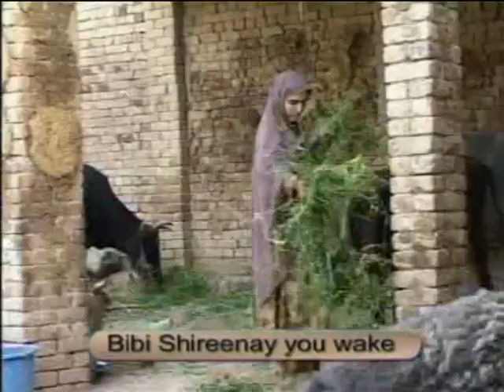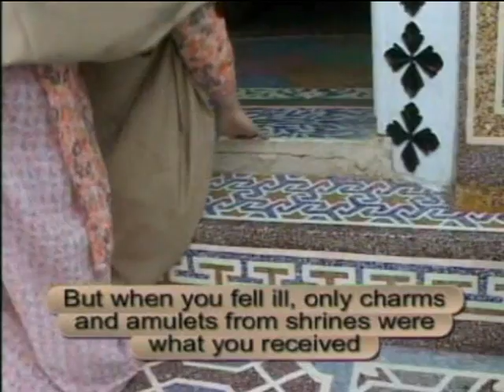Bibi Shireenay---Where Honor Comes From by Samar Minallah Khan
Discover the hidden strength of village women in Khyber Pakhtunkhwa, Pakistan. Samar Minallah Khan features  poetry by Zaitoon Bano and vocals by renowned singer Gulzar Alam. Through this popular folk song she explores the vital yet unseen contributions of women to their communities. It delves into the sacrifices they make, including their rights to inheritance and health, all while shouldering the burden of family honor. Join us as we shed light on the true source of so-called honor, revealing the significant impact of these resilient women.